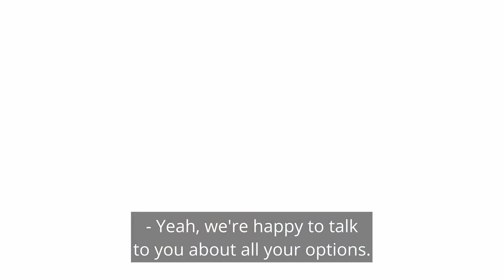PRP Toronto Q&A: Hair & Scalp Treatment Answers from GTA Surgeons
Looking for PRP Toronto answers? Dr. Huber & Dr. Alexander from Toronto Hair Transplant Surgeons in the GTA address all your questions on PRP for hair & scalp.

In this video, Dr. Huber and Dr. Alexander pose and answer some of the most common questions they receive from patients regarding Platelet Rich Plasma or PRP therapy.

PRP Questions Asked in the Video:
1. What is PRP and how does it work?
2. Can PRP stop hair loss and regrow hair?
3. Is there anybody who is not a good candidate for PRP?
4. How is PRP done?
5. How many PRP sessions do people typically need?
6. How long does PRP take to work and how long does it last?

If you have questions about your specific case for our team, please and book a complimentary consultation.